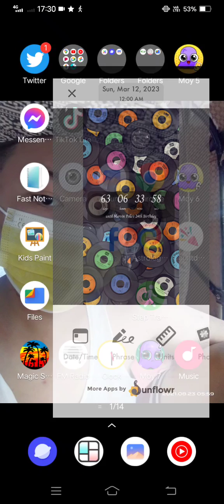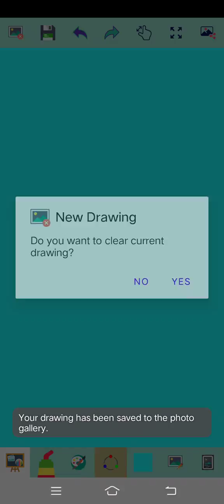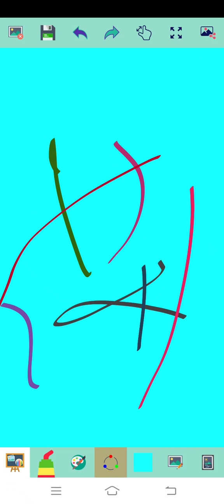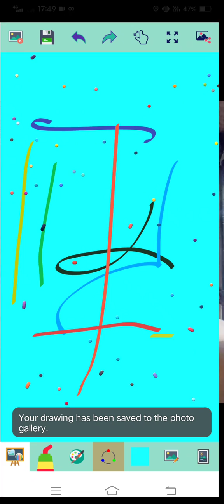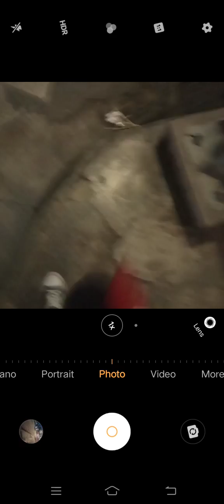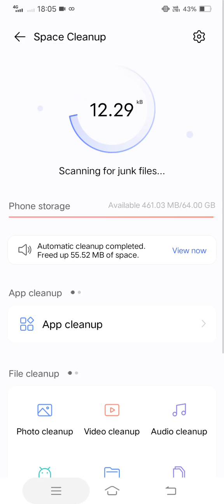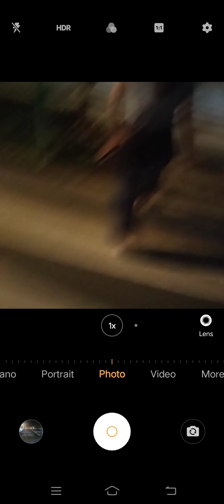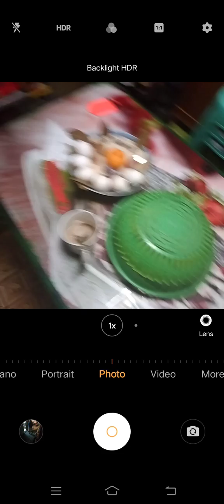Marvin Rey — Pluto Direct's Walking Time — Vlog 14,140